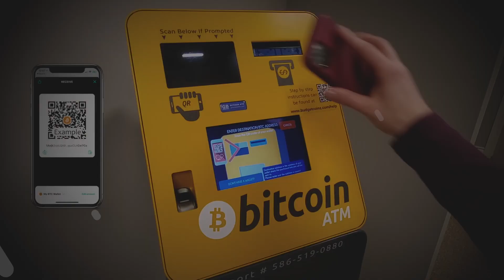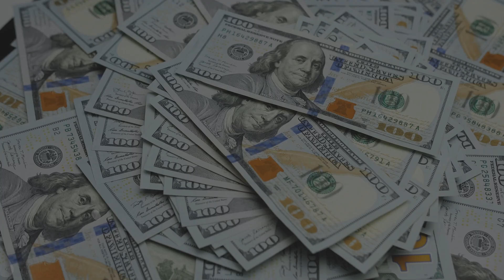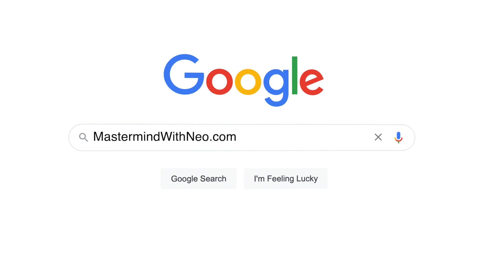Creating Passive Income: The Power of ATMs and Bitcoin Machines (Paul Alex)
In this episode of Circle of Greatness with Nehemiah Davis, Paul Alex, CEO of ATM Together, shares the art of creating passive income and will help you start an atm business with these strategies.

Discover the lucrative potential of these automated cash and cryptocurrency dispensers and how they can be leveraged to generate steady streams of passive income.

From understanding the basics of setting up an ATM or Bitcoin machine business to exploring strategies for maximizing profits, this video provides valuable insights and actionable tips for aspiring entrepreneurs and investors.

Don't miss out on this chance to learn about the future of finance and how you can tap into its potential to create lasting wealth. Watch now and start the journey toward financial freedom!

to apply to be apart of our mastermind where we help coaches consultants & course creators grow their revenue

to see if getting a profitable event space is a good fit for you.